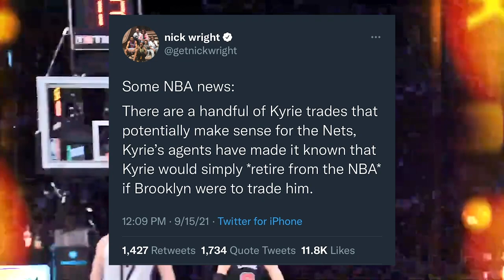Kyrie Irving Rumored To RETIRE If Traded! | Ball Fake Podcast Episode #63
In this NBA Drama episode, we debunk the recent report coming from Sports media Journalist, Nick Wright, that claims that Kyrie Irving will retire if he is traded from the Brooklyn Nets. We breakdown why he will not get traded and give our takes on the entire issue.